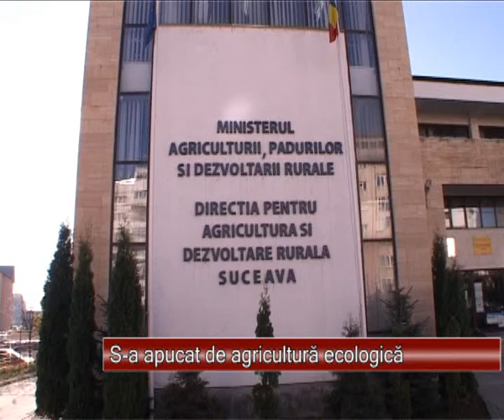S a apucat de agricultura ecologica